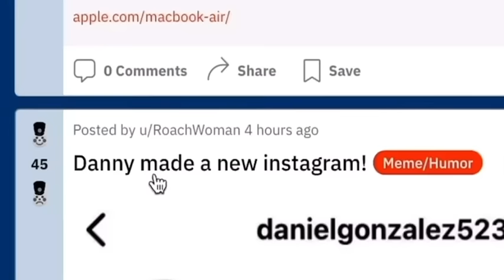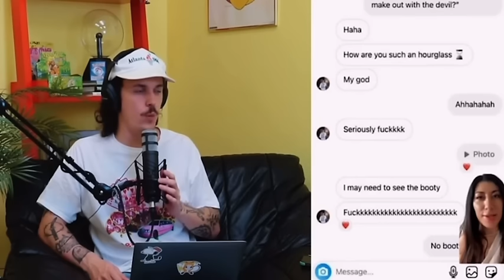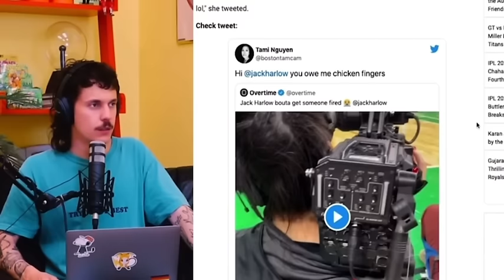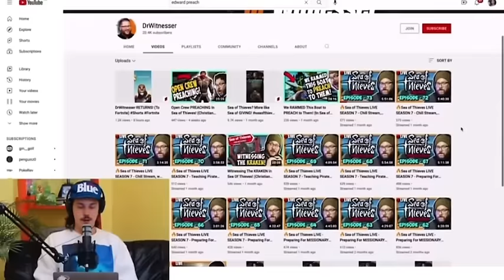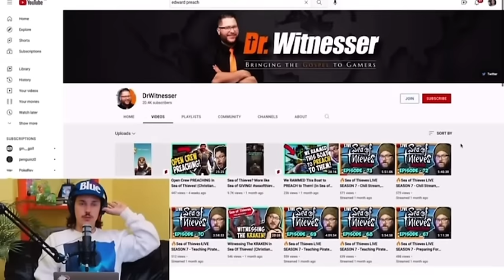Kurtis Conner and Danny Gonzalez out of context for 10 minutes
First compilation in a minute 😈
VIDEO SOURCE ➡️ ​⁠​⁠​​⁠​​⁠​⁠​⁠​​⁠​⁠​⁠ ​⁠​⁠ ​⁠​⁠ ​⁠​⁠@Danny-Gonzalez @2Danny2Furious @kurtisconner @veryreallygood